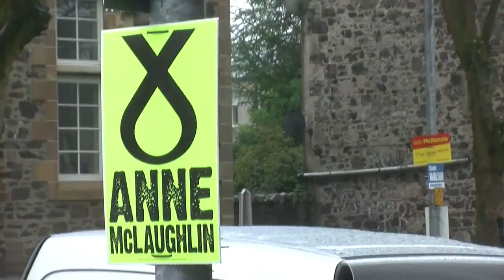Winnie Ewing Backs Anne McLaughlin on the Inverclyde Campaign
WINNIE BACKS ANNE FOR INVERCLYDE

Veteran Nationalist, Winnie Ewing, who sent shock waves through the political establishment when she won the 1967 Hamilton by-election, has today (Tuesday) given her backing to the SNP's candidate for Inverclyde, Anne Mclaughlin.

Dr Ewing, a resident of Kilmacolm, joined Ms McLaughlin for a quick break from campaigning and described her as a "hands on hardworker".

Commenting, Dr Ewing said:

"Nearly 45 years ago, I won a by-election victory in Hamilton for the SNP. It caused a shockwave which changed Scottish political history. The London establishment was rocked to its foundations and things were never quite the same again.

"Time after time since then, it's been proved that an SNP victory makes a massive difference.  That's because it's a party which always stands up for both local and Scottish interests.  Our MPs won't be bought off, silenced or ignored.

"As a resident of Inverclyde, I shall certainly be voting for Anne McLaughlin in this by-election. I can think of no better person to champion our community's interests at Westminster.

"Anne is a hands on, hardworking politician with strong local roots and a passion to create a fairer and better Scotland.

"I know how committed she is to Inverclyde and to defending its interests. Anne will be a powerful and passionate SNP voice confronting the Tories at Westminster. She'll fight tirelessly for jobs and investment and ensure that our voice is heard and respected.

"By winning, she will also send a powerful signal that the people of Inverclyde and Scotland reject the Tory coalition's anti-Scottish agenda of spending cuts, reduced services and privatisation -- an agenda Labour have failed to stop or even challenge.

"A vote for Anne is a vote to take Inverclyde forward."